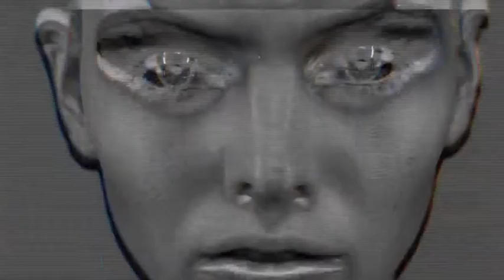ONLY YOU - THE UNTITLED MAGAZINE ISSUE 4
ONLY YOU (4:18)
Created by Indira Cesarine
Featuring Maritza @ Next Models
Cinematography by Indira Cesarine
2nd Camera Don Frasco
Makeup by Bernadine Bibiano @ Judy Casey
Hair by Dante Blanshaw @ Warren Tricomi
Photo / Video assistants: Jeffry Gamble, Diego Corredor, Natasha Poette
Special Thanks to K&M Camera
SYNOPSIS
The beauty film, Only You (4:18), created by Indira Cesarine, features Maritza from Next Models.  The short conceptual vignette explores the windows of the soul as emotions are revealed through her eyes. Eyes on eyes, watching, being, becoming.  Music by Moby, make up by Bernadine Bibiano.

View More from The Untitled Magazine!

Download The Untitled Magazine APP!